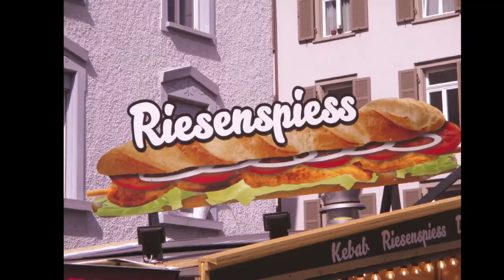OFFA Se.Gallen 2018